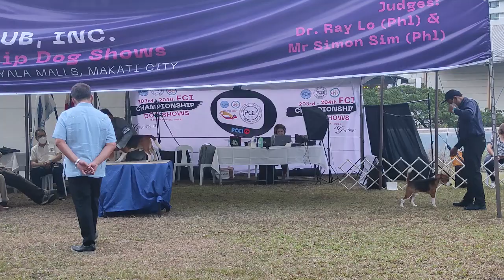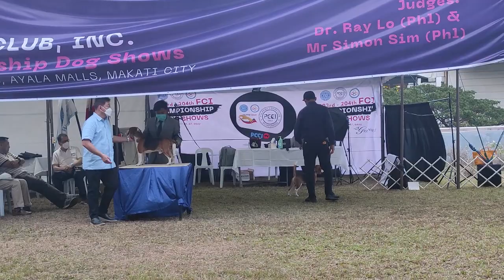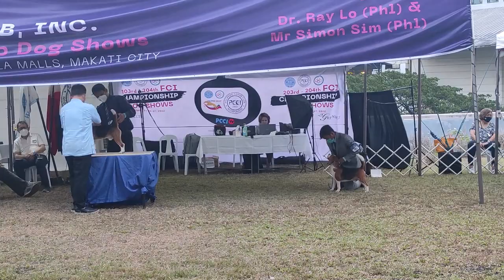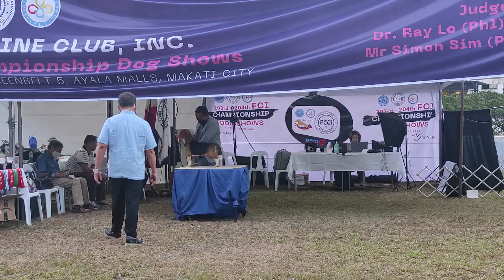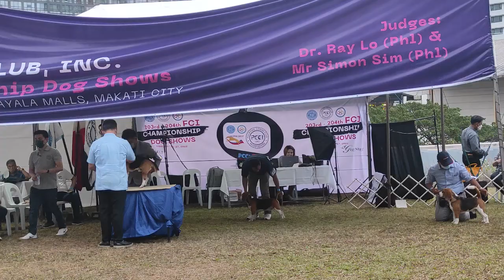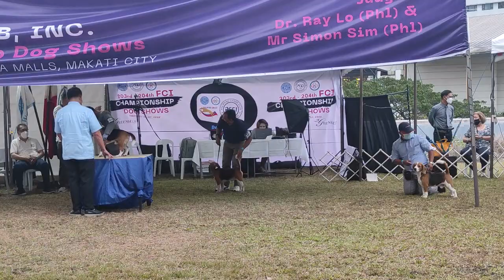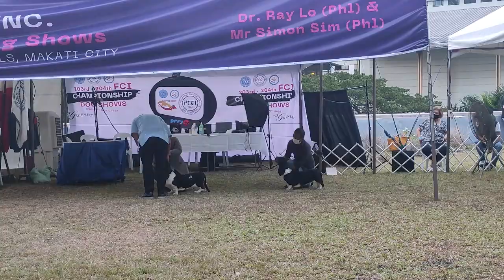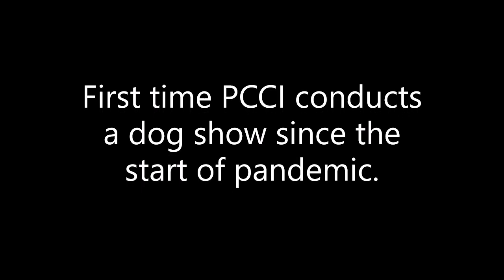All Breed Championship PCCI Dog Show, 203rd - 204th 02.26-27.22 (Part 3)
First time PCCI conducts dog show since the start of pandemic.
Held at 4th floor Greenbelt 5, Ayala Malls, Makati City.